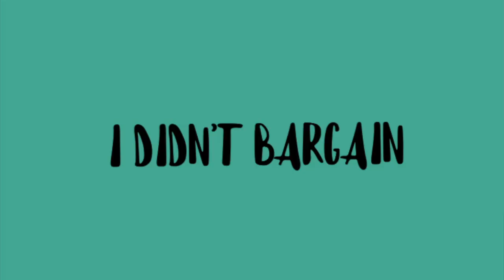1€, 2€ TREASURE HAUNTING ON VINTED! 😱 (Silvian Heach, MOSCHINO , Twinset and more!)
One euro challenge on Vinted! Let's see what thrifted quality ( brand) items did I find on this online marketplace.
In this video you will see:
- Are cheap items good quality?
- Are cheap listings on vinted legit?
- Is it worth it to order secondhand clothes?

Since I wanted to share with you my first impressions and comments on the clothes and accessories I bought, you will unbox these packages with me!
The items I found:
Silvian Heach jumper, Moschino Love Tote Bag, Twinset Cardigan with heart sequins, Guess Bracelet with Rhinestones and a Camomilla Milano furry pouch!
Let's see if they are original and let's try them on one by one.

Please mind that i mentioned the purchase price but not calculated the shipping fee. If you are interested in shipping fees on Vinted, please have a look at my other related videos.

The advantages of buying and selling used clothes:
 1. Save money
2. You can find unique treasures
 3. Support sustainable fashion
4. Give new life to unused garments
5. You can love something that someone received as a gift

MILAN STYLE CALENDAR FEBRUARY:

Special thanks for the music:
About me:
Hi! I'm a stylist and personal shopper based in Milan! My channel is about my job and life in Italy and about helping you to find your own personal style.
Thank you if you decide on supporting me and my work in that way 💕